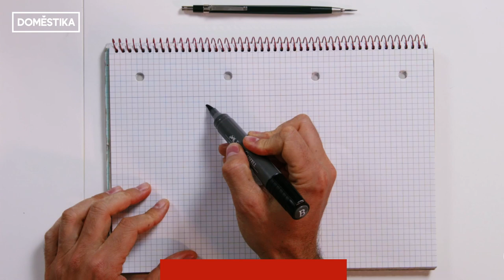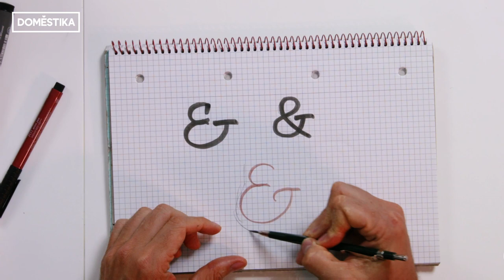TUTORIAL Lettering | Cómo dibujar el Ampersand a Mano | Joluvian | Domestika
Joluvian, diseñador gráfico, calígrafo, tipógrafo e ilustrador, te enseña a dibujar el ampersand, el conocido símbolo &. Descubre más en el blog

Si quieres aprender con él a dibujar letras, símbolos, números y monogramas ilustrados, descubre su curso online 'Lettering artístico: trucos para vestir tus letras'

Y si lo que quieres es imprimir un carácter personal a tus diseños de logotipos, no te pierdas su curso online 'Diseño de logotipos caligráficos'